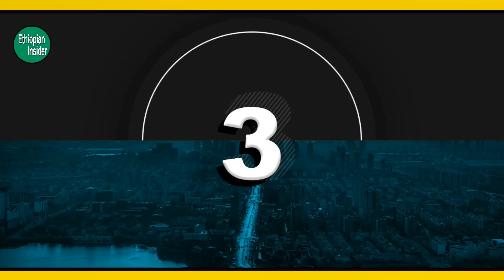የዛሬው ቅጠቀጣ ወያኔን አስደንግጦታል ፣ በራያ ቆቦ፣ አድርቃይ፣ ወልቃት፣ ደደቢትና ተንቤን ላይ ደም አፋሳሽ ውጊያ ሲደረግ ውሏል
| Abiy Ahmed Ali | | mekelle | | Amhara | Tigrinya | | Ethiopia | | Gondar | | African | |    Tigray Region | | Debretsion Gebremichael |
| Demeke Mekonnen | | Ethiopian politician | |
| prime minister of the Federal Democratic Republic of Ethiopia | | Abiy Ahmed |
| Oromo Democratic Party | Sahle-Work Zewde | | Abiy Ahmed |
| Demeke Mekonnen |   | Muferiat | Kene’a Yadeta | | Getahun Mekuria | Omer Husen Ahmed | | Lia Tadesse | | Dagmawit Moges | |Aisha Mohammed |
| Samuel Urkato | |Abraham Belay| | Melaku Alebel |  |Berhanu Nega | | Ergoge Tesfaye |
| Hirut Woldemariam | | Gedion Timothewos |

ቻናሉን ሰብስክራይብ በማድረግ መረጃዎችን ይከታተሉን